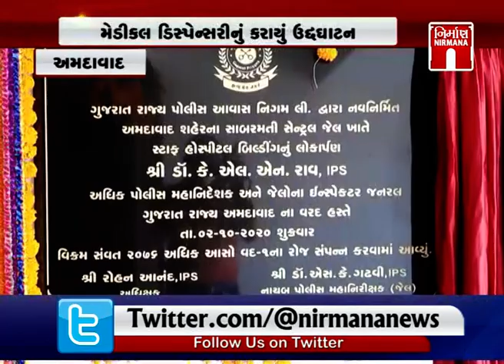Amdavad સાબરમતી જેલમાં જેલ સ્ટાફમાટે મેડિકલ ડિસ્પેન્સરીનું કરાયું આયોજન । Nirmananews